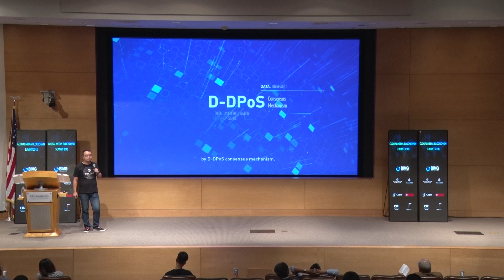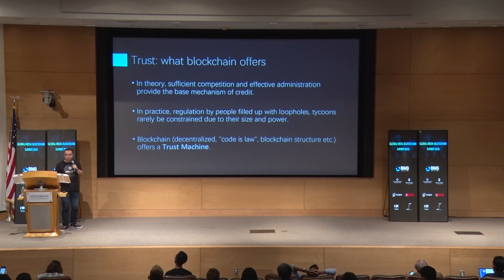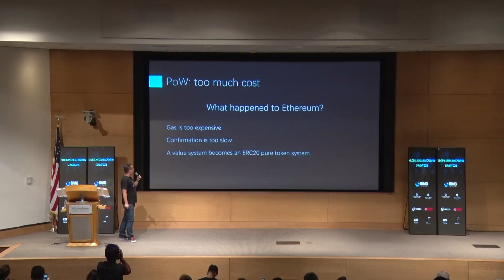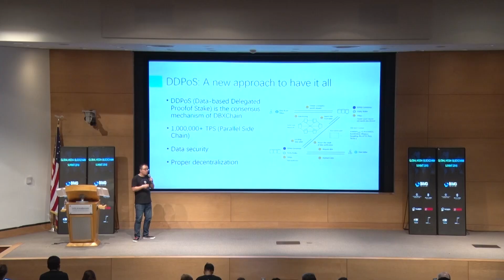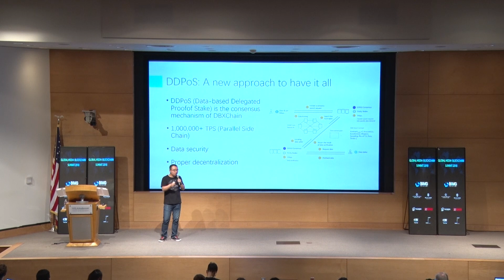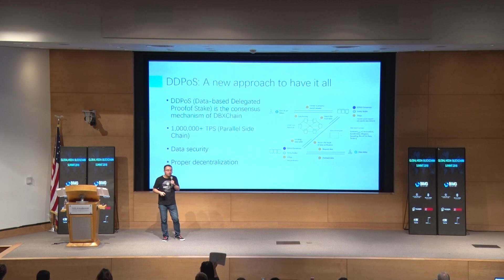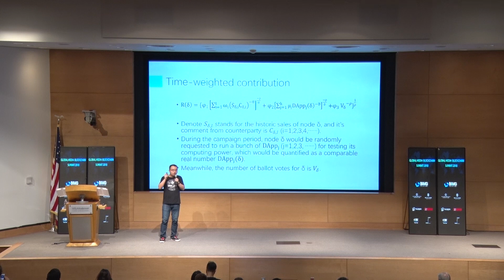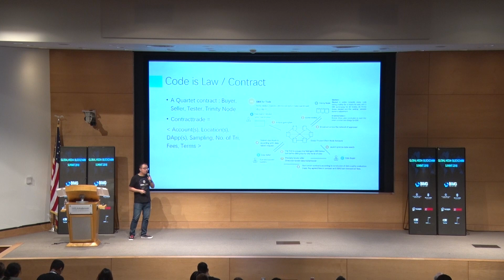DBX at Global Media Blockchain Summit (L.A)- The DDPoS: New Approach For Efficiency & Equality